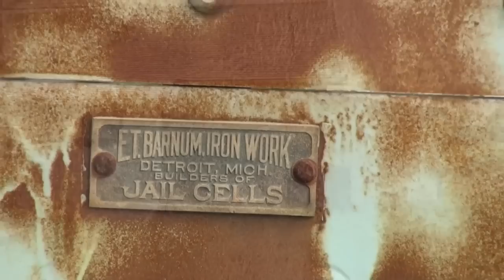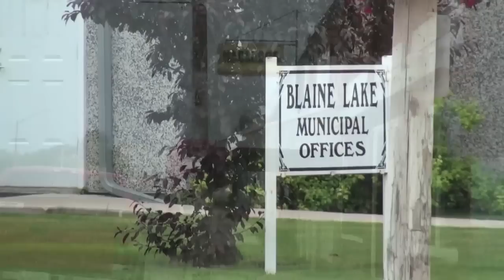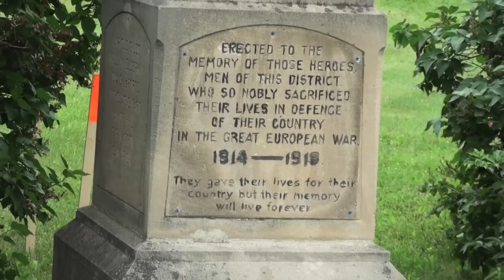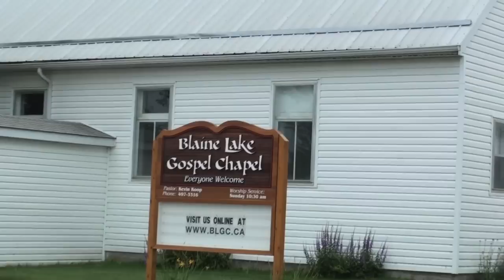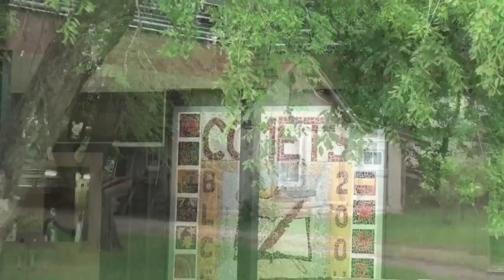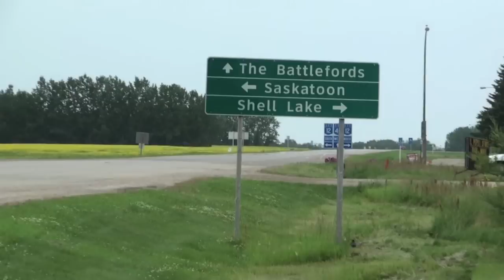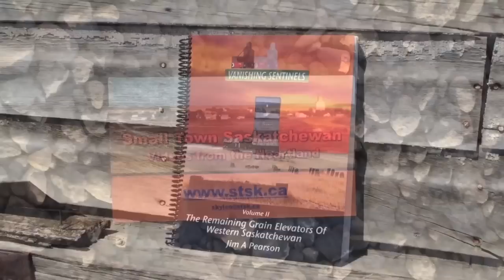Blaine Lake, Saskatchewan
Rather drab weather for a July Saturday in Blaine Lake. It may, in fact, rain.